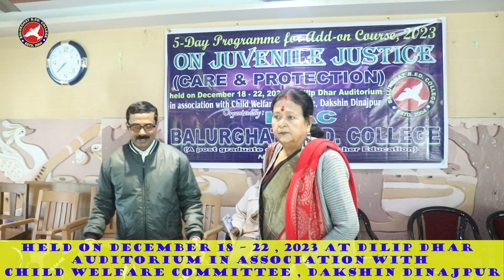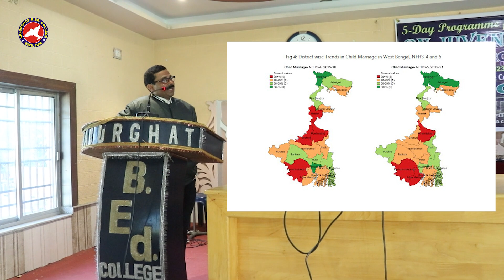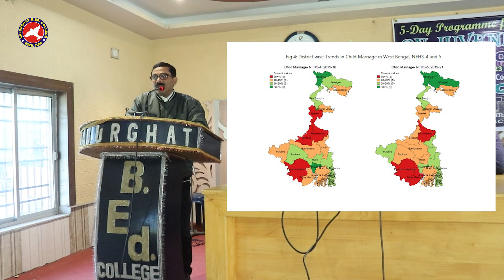5 Day Programme for add – on Course , 2023 On Juvenile Justice ( Care & Protection )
5 Day Programme for add – on Course , 2023   On Juvenile Justice ( Care & Protection )
Held on December 18 – 22 , 2023 at Dilip Dhar Auditorium in association with Child Welfare Committee , Dakshin Dinajpur